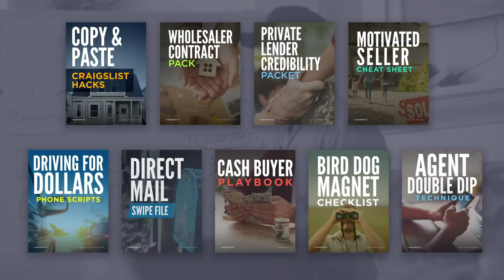My First Real Estate Wholesale Deal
I am actually standing in front of my very first deal in Detroit Michigan. So on this video I want to share with you how I did my very first deal and then give you 3 tips to do your first deal and then my #1 advice to go from small deals like this one to big multi-million dollar deals.

FREE Funding Kit (Raise 100% Funding for Your Deals):
MyFundingKit.com